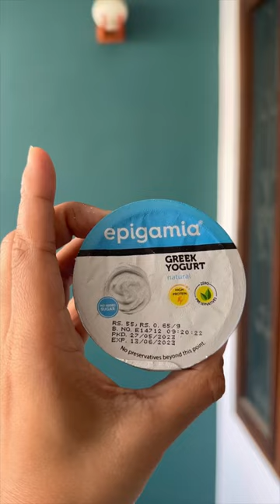Greek yogurt v/s Amul curd | Azrakhanfitness